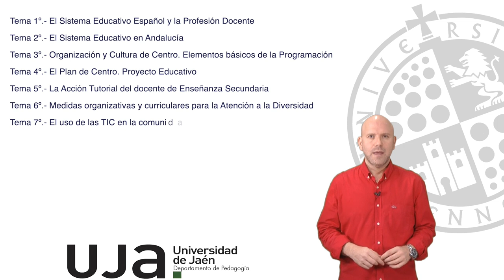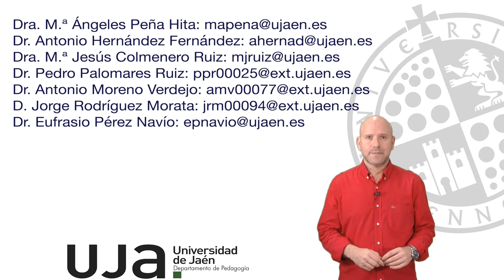Presentación de la asignatura "Procesos y Contextos Eductivos" del MAES. Curso 2021-2022.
Presentación de la asignatura "Procesos y Contextos Eductivos" del Máster de Secundaria de la Universidad de Jaén. Curso 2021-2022.